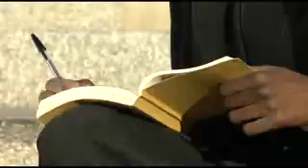Nigger Mass (A qui la faute) feat Athéna et Yann Diop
Le premier clip de Nigger Mass extrait de l'album Brain wash sortie en 2007 dans les Bacs Parisiens.